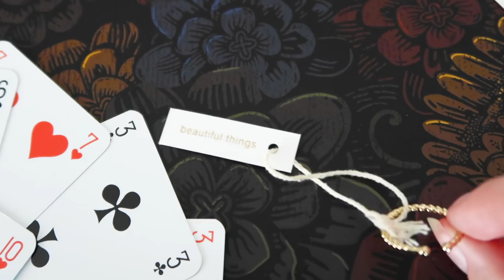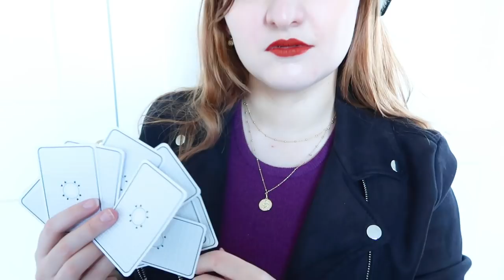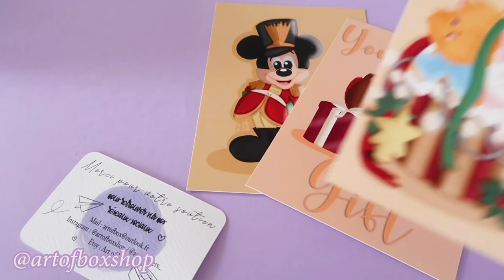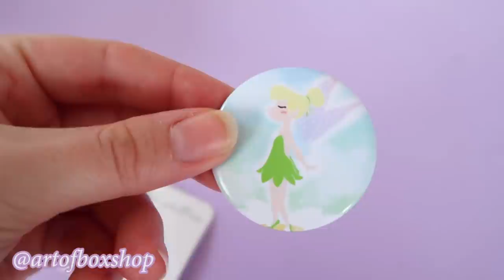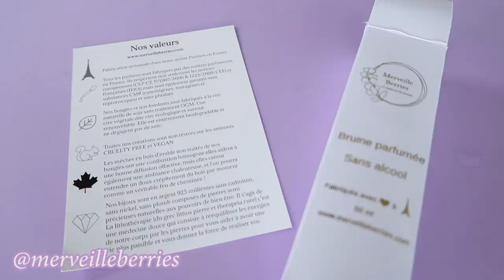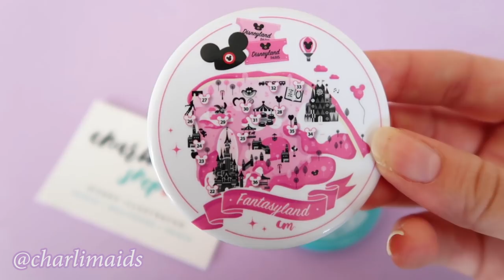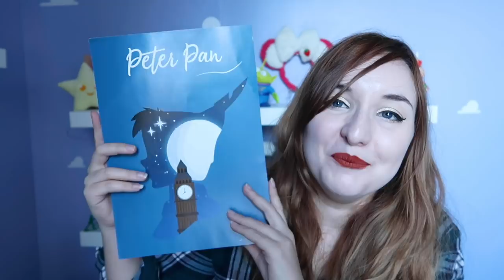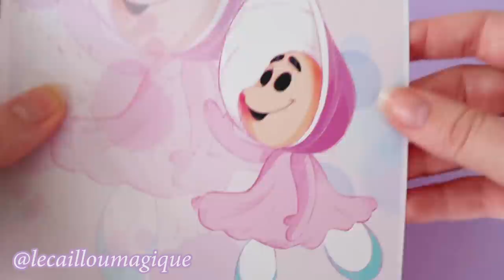10 CREATEURS DISNEY POUR VOS CADEAUX DE NOEL ! (Et membres de la Pixie Army !)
Hello la Pixie Army, on se retrouve pour une vidéo spéciale cadeaux de Noël Disney !
Avec ce lien, à l'occasion du Black Friday, un bijou acheté le second est soldé, profitez-en !

Les Shops cités dans cette vidéo :
03:50 : Lilly's Bow sur Instagram,
05:51 : Maryne.Poppins sur Instagram,
07:50 : Sylvie Crapo sur Facebook,
09:49 : Artofboxshop sur Instagram,
13:35 : Merveilleberries sur Instagram,
15:23 : Charlimaids sur Instagram,
16:45 : Legraphismebyelise sur Instagram,
17:48 : _Kellypocket_ sur Instagram,
19:05 : Leshopdemorghane sur Instagram,
20:05 : Lecailloumagique sur Instagram,